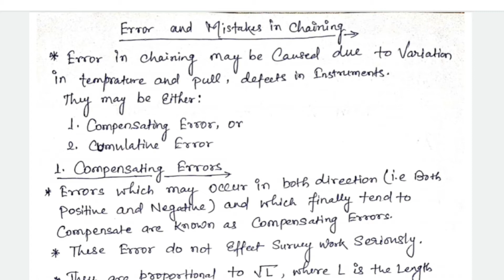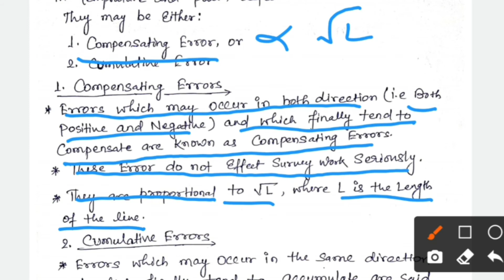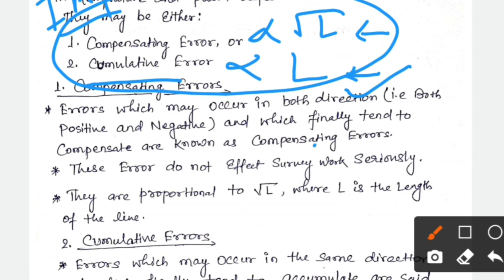Error and Mistakes in Chaining || Compensating and Cumulative Error || Chain Surveying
in this videos we discuss about errors and mistakes in Chaining basically errors are of two types:
1. compensating errors
2. Cumulative errors
also are:
1. positive errors
2. negative errors

this video helps students of diploma and btech civil engineering to learn about errors and mistakes in Chain Surveying which effects the survey field work.